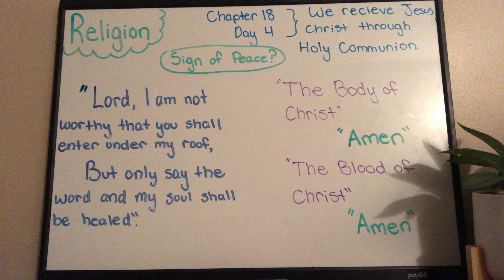Religion Lesson Chapter 18 Day 4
Ms O'Neil here with a religion lesson about Holy Communion during Mass.